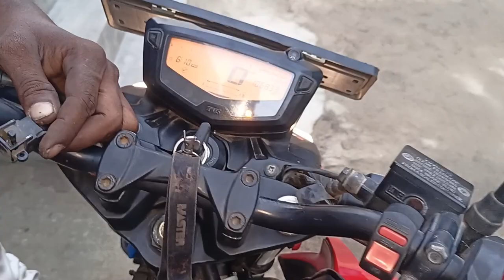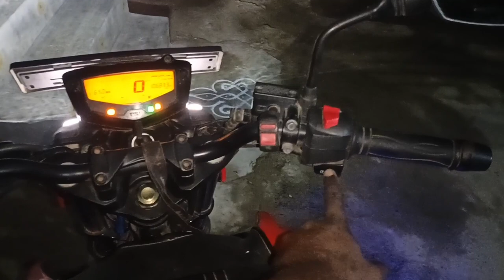on gear bike self not work / how to solve starting problem / rtr160 4v gear start problem /